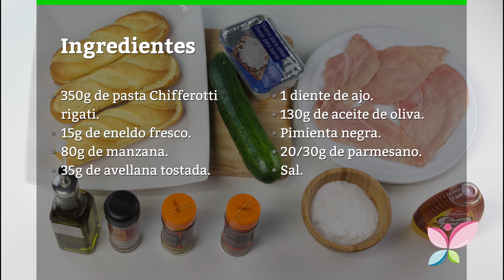Cómo hacer un bocadillo de pollo y calabacín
En esta ocasión desde queremos enseñarte a preparar estos deliciosos bocadillos de pollo y calabacín. Recuerda que son ideales para una tarde en familia o amigos. ¡No te los puedes perder!